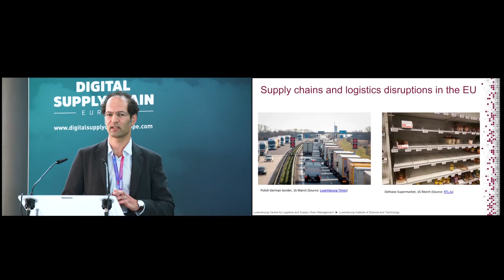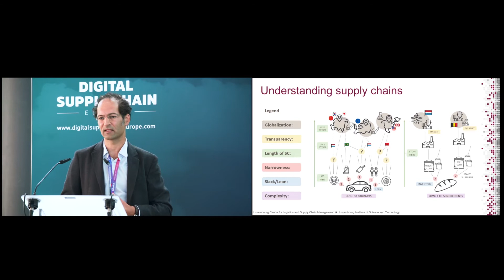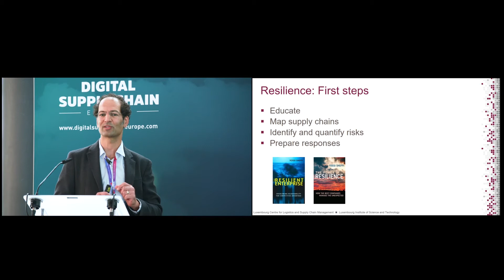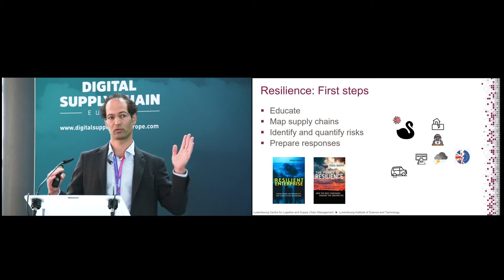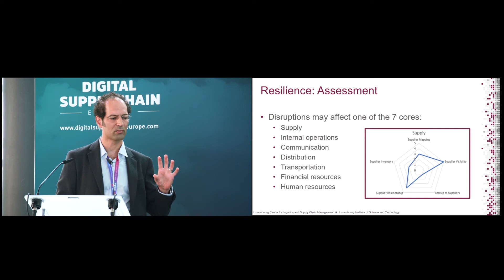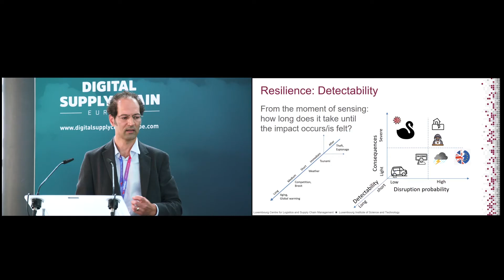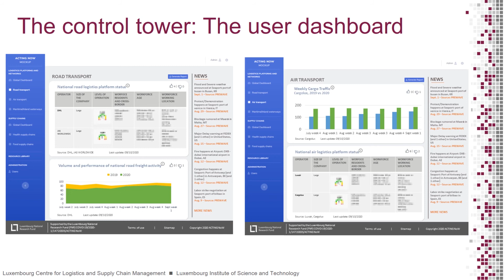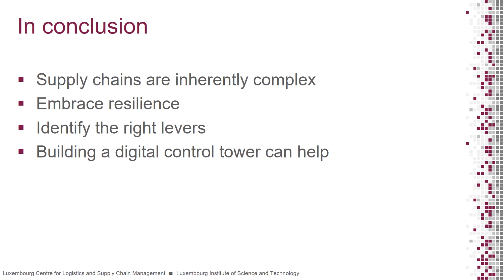A Control Tower Approach to Increase Supply Chain Resilience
With:
- Benny Mantin, Director of the Luxembourg Center for Logistics and Supply Chain Management, University of Luxembourg
- Francesco Ferrero, Lead Partnership Officer - Mobility, Logistics and Smart Cities, LIST (Luxembourg Institute of Science and Technology)